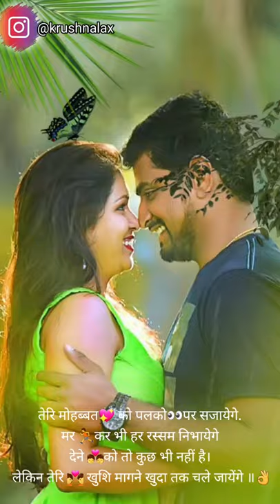love pram reels krushnalax